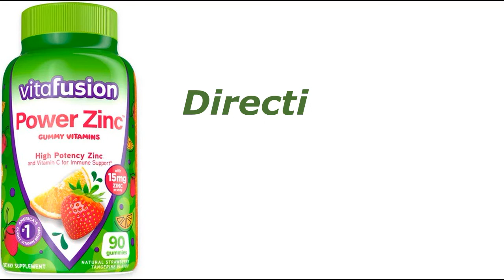What is power zinc good for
Zinc supports a number of functions in the human body.
As well as supporting the immune system, it enables the body to make proteins and DNA, contributes to wound healing, and plays a role in childhood growth and development.
It also has antioxidant properties.
Product details
vitafusion Power Zinc Gummy Vitamins are a dietary supplement specially formulated with your health in mind. Each two-gummy serving of these Zinc supplement vitamin gummies contains 15 milligrams of high potency Zinc and 270 milligrams of Vitamin C to help with immune support (1).
These vitamin gummies come in a delicious natural strawberry tangerine flavor. These Zinc supplement adult gummy vitamins provide a great tasting and convenient alternative to traditional, hard-to-swallow vitamin pills.
 Each flavorful and nutritious vitamin gummy is made with no artificial flavors or sweeteners, no gluten, no high fructose corn syrup, no dairy and no synthetic FD&C dyes.
Look forward to your daily dose of Zinc with vitafusion Zinc gummies. This 90 count bottle of gummy immune support (1) vitamins ensures you’ll have enough to last you 45 days. vitafusion is the only gummy vitamin brand with products that have been awarded the ChefsBest Excellence award for taste; these Zinc gummies were the recipient of the 2021 ChefsBest Excellence Award (2).
Take a fruitful step toward a healthier, happier world with America’s #1 gummy vitamin brand. (1) These statements have not been evaluated by the Food and Drug Administration. This product is not intended to diagnose, treat, cure or prevent any disease.
(2) The ChefsBest Excellence Award is awarded to brands that surpass quality standards established by independent professional chefs.
Evaluation funded by Church & Dwight Co., Inc.
• Includes: One 90 ct bottle of vitafusion Power Zinc Gummy Vitamins, Strawberry Tangerine Flavored Immune Support Vitamins with Zinc and Vitamin C for powerful immune support (1)
• Immune Support Gummies: Adult gummy vitamins that provide high-potency Zinc along with Vitamin C to help with overall immune support (1) for adults who prefer to take their vitamins as a delicious and easy-to-chew gummy supplement
• High-Potency Zinc Chewable Gummies: Each two-gummy serving of these chewable Zinc supplements provides 15 mg of Zinc and 270 mg of Vitamin C to help with immune support (1)
• Delicious and Convenient: Great tasting and convenient Zinc gummies make a tasty alternative to traditional hard-to-swallow pills and the natural strawberry tangerine flavor helps make taking Zinc with Vitamin C a delicious part of your daily routine
• Immune Support (1): Zinc dietary supplement that contains no artificial flavors or sweeteners, no gluten, no high fructose corn syrup, no dairy and no synthetic FD&C dyes, so you only get the immune support you need
Directions
Dosage
Suggested use: As a dietary supplement, adults take three (3) gummies per day. Chew thoroughly before swallowing.

is zinc good for energy,
does zinc improve energy,
what is zinc powder good for,
is power zinc good for you,
a good zinc supplement,
what's a good zinc supplement to take,
power zinc benefits,
what type of zinc is best for pcos,
zinc what is it good for,
what does power zinc do,
benefits of power zinc,
google what is zinc good for,
power zinc gummies benefits,
how good is zinc supplement,
how good is zinc for your body,
what type of zinc is best for your immune system,
what type of zinc is good for acne,
what type of zinc is best for immune support,
zinc supplement is good for what,
power of zinc,
what strength of zinc should i take,
which zinc is good for immune system,
what benefit is zinc to the body,
vitamin zinc is good for what,
how good is zinc for your immune system,
what is power zinc,
what is zinc oxide powder good for,
ok google what is zinc good for,
zinc 7 mg,
what good is zinc for the body,
zinc supplement 8 mg,
zinc supplement what is it good for,
9mg zinc,
what is a good form of zinc to take,
zinc power tablet uses,
do zinc give you energy,
will zinc give you energy,
benefits of zinc sexually,
vitafusion power zinc side effects,
what is zinc good for,
power zinc tablets,
vitafusion power zinc reviews,
zinc benefits for skin,
power zinc tablets,
benefits of zinc and vitamin c,
zinc benefits for women,
benefits of zinc for men,